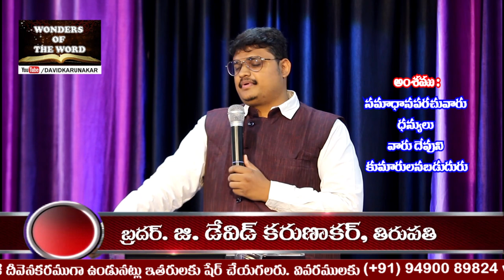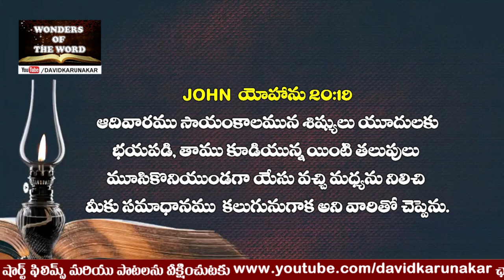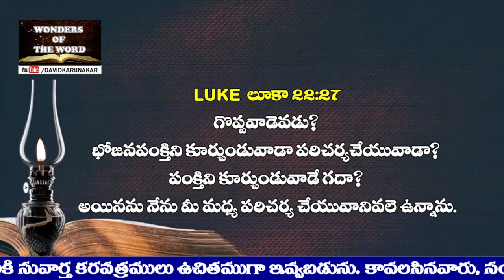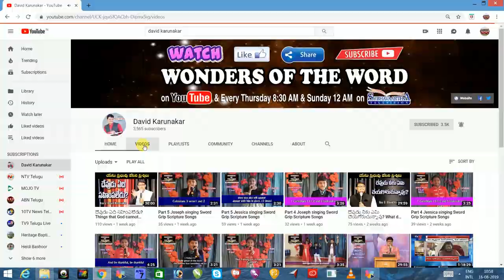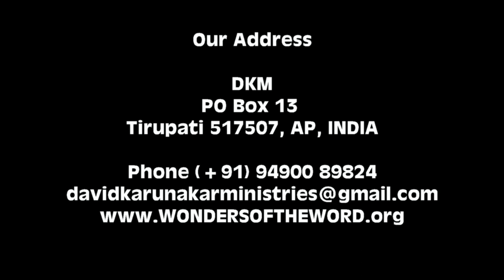ఎవరు దేవుని కుమారులు అనబడుదురు? దేవుని కుమారులు ఎవరిని ఎలా సమాధానపరచాలి? How to be a Peacemaker?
ఎవరు దేవుని కుమారులు అనబడుదురు? ఎవరిని ఎలా సమాధానపరచాలి? How to be a Peace Maker? Matthew మత్తయి 5:9